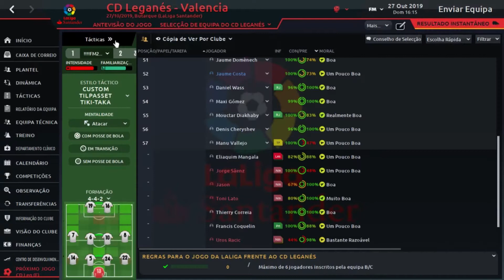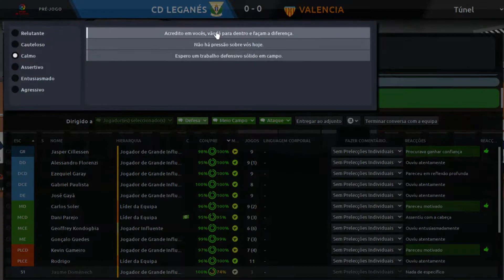LEGANES X VALENCIA/MODO CARREIRA FOOTBALL MANAGER 2020 /1ºTEMP. EP 15 LA LIGA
FALA galera sou MAGNUN LEAL, estarei trazendo pra vcs que é fã do football manager 2020 UM  modo carreira com vários clubes por todo o mundo.  , tentaremos coloca-lo no topo das conquistas. Esse modo carreira é um pouco diferente do que vcs estão acostumados onde eu estarei trazendo somente as partidas e notícias importante do nosso modo carreira e a equipe escolhida é VALENCIA CF.